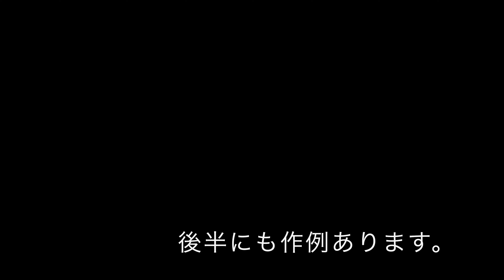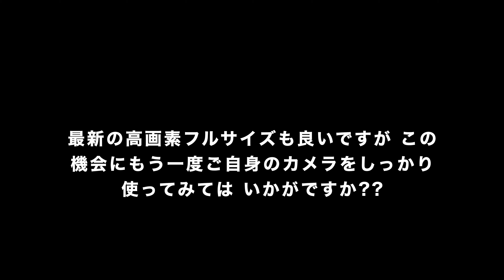【4K】PENTAX K-7 in 2020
中古でPENTAX K-7を買ってみました、レンズとセットで8600円だったので。。。
2009年発売なので今年で11年ですが じっくり撮るには良いと感じました。
もちろん最新のK-1 mk2もどんどん買ってくださいね!!